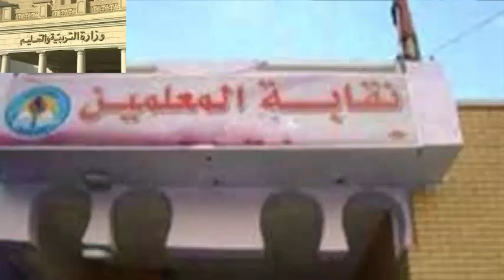مدرس في مدرسة اللغات بالوادي الجديدعلى اعتاب الموت والمديرية والادارة في غفلة تامة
بالفيديو فساد بأحد مدارس الداخلة ومدرس على أعتاب الموت ومسئولين   التربية والتعليم في غفلة بالوادي الجديد
الوادي الجديد –أحمد محي سنوسي
دخل عامر عبد الله احد مدرسين المجالات  بمدرسة موط الرسمية للغات في نوبية من  الإعياء الشديد  نتيجة لإضرابه عن الطعام اعتراضا علي الفساد  والذي يقول على مسؤوليته الشخصية انه تقدم للعديد من الجهات الرقابية بالمستندات المؤيدة  إلا أن  التحقيقات والتقارير حبيسة الأدراج  ولا تغادر مكاتب المسئولين سواء في التربية والتعليم وغيرها  ويؤكد  عامر انه في حالة إضراب عن الطعام منذ 20 فبراير الجاري أي منذ ثلاث أيام  ولم  يأتي اليه أي  مسئول من إدارة الداخلة أو مديرية التربية والتعليم بالوادي الجديد أو حتي نقابة المعلمين والتي من المفروض أن ترعي  مصالح المعلمين  وان تدافع عن حقوقهم .
 وطالب عامر المسئولين بسرعه التدخل وإيقاف النشرة التي تم صياغتها بما يتفق وأهواء البعض من إدارة المدرسة للتستر على الفساد ونقل كل من يقف في وجه الظلم وان النشرة تم استخدامها كسلاح لإبعاد 18 مدرس من المدرسة دفعة واحدة وذلك بالتأكيد يؤثر على مستوي الطلاب ويؤثر أيضا على العملية التعليمية والتي باتت مهددة بالضياع في غيابات الفساد والمحسوبية.
وفي نهاية حديثة طالب عامر كامل عبد الله مدرس المجالات بمدرسة اللغات الرسمية بالداخلة أن يتم تحقيق العدل والنظر في الشكاوى التي قدمها للجهات الرقابية والتي تؤكد أن هناك فساد مؤكد داخل أروقة الإدارة التعليمية بالداخلة.
ومن جانبنا نوكد أن كل ما ورد هو على مسئولية المعلم المتضرر والأمر معروض لجهات التحقيق للبت فيه ومحاسبة المخطئ عالم احمد سنوسي قران كريم  Holy Quran قناة يوتيوب تهتم بالقران الكريم قران كريم  بصوت السيخ  والقاريء  من كل مكان هدفنا توصيل القران الكريم الي الناس ونشر الدين الاسلامي  من خلال تلاوتة القران الكريم  Holy Quran  القران الكريم شفاء وعلاج للناس  ونقدم مجموعة من الابتهالات ابتهالات دينية وHoly Quran باصوات مختلفة